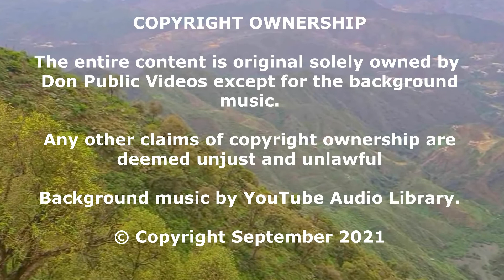THE BLACK MOUNTAIN - JAZAN ADVENTURES SERIES 11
JABAL ASOAD (Black Mountain)

Quick Facts
Distance from Jazan: 125 km, 2 hours to drive.
Type of Spot: Mountain Park
Location: Al Haqo, Jazan Province, Saudi Arabia

Another kingdom in the sky that Jazan travelers should not miss visiting. The winding-up road network gives an exhilarating sight, from the ridges to gradient shoulders, the height and the depth of the ravines colored by the greenery of trees, grasses, and vibrance of wildflowers. The mix of them all exudes hypnotics energies and enliven the spirits even in a most downing state. That was exactly what occurred to me as I started rolling my eyes all around.
At the altitude of more or less 2,400 meters above sea level, the wind breezes give a pinch of chill to my body. The distant flickers of lights from the villages below in a gloomy atmosphere by daytime will make you imagine standing in the sky.
Jabal Aswad (Black Mountain) got its name by looking for afar; black, but as you get closer, it gradually turns to blue and forest green once you are inside it.
Coming here could be as a side trip on your way going to other spots in this part of Jazan if you intend to do a sunrise and sunset watching, much better if you book the hotel at the Black Mountain. Arriving in the afternoon before sundown and stay for the whole night to catch the first breaks of daylight.
1. Book your hotel or apartment accommodation in Jazan City.
2. Hire a local guide if you are a first-time traveler and have no contact or friends to hike with you.
3. From Jazan City, you need to leave the city as early as 07:00 to make the trip touring speed and have enough time taking shots of the place along the way that you find worth capturing by the camera.
Activities You Can Do
1. Sightseeing
2. Hiking
3. Mountain driving
4. Sunrise and sunset watching
5. Picnic and camping
Facilities Available
1. Eatery
2. Hotel
Things To Bring
1. Sweaters
2. Umbrellas or any rainwear
3. Extra clothes
4. Drinking waters
5. Snacks
Car Requirement
1. 4x4 car is an advantage
2. Non-4x4 is suitable as well – but it should be in 100% engine good running condition.
1. Winding mountain roads.
2. High Altitude
3. Random rainfalls
4. Cold temperature
5. Foggy surroundings